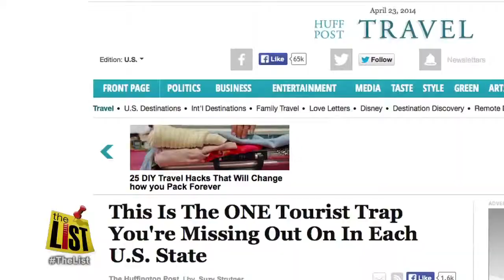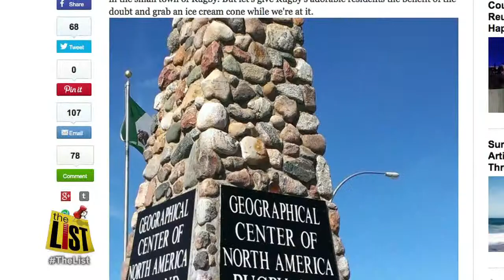AROUND CLEVELAND: Roses are red, violets are blue, let me share a poem with you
Warm up those vocal chords. It's time to get poetic. The Cleveland Public Library is celebrating Poem in Your Pocket Day by hitting the streets.